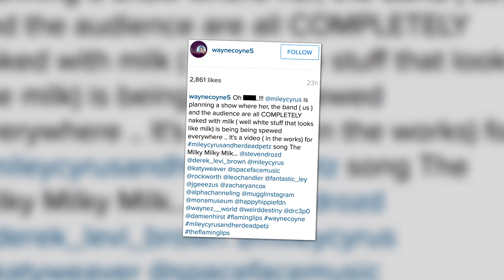Miley Cyrus is Planning a Naked Concert | Splash News TV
According to an Instagram post by the Flaming Lips frontman Wayne Coyne, Miley Cyrus is planning a naked concert with spewing milk.